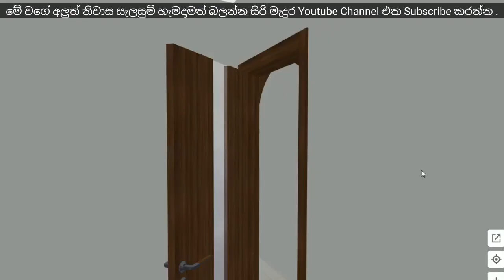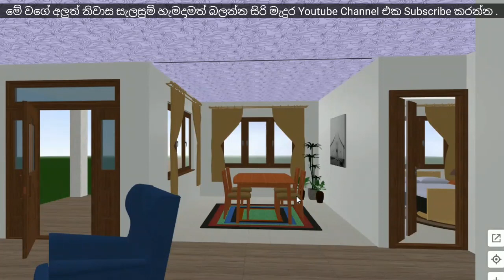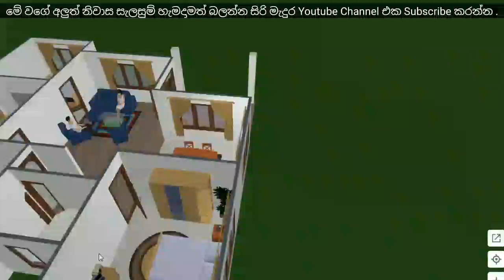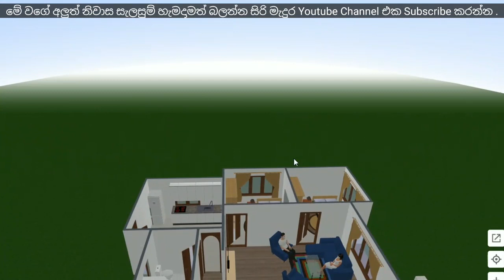Low Budget House Plan in Sri Lanka | Three Bedroom House Design For 15 Laks - ලක්ශ 15 කට නිවසක්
Low Budget House Plan in Sri Lanka |  Three Bedroom House Design For 15 Laks
*Three Bedrooms
*Common Bathroom
*Kitchen
*Dining
*Living
*Verandah